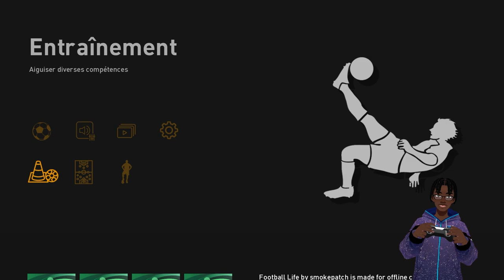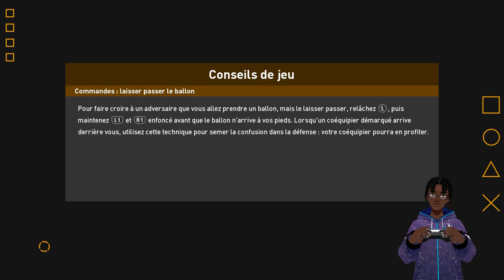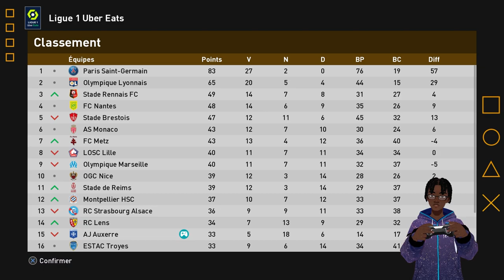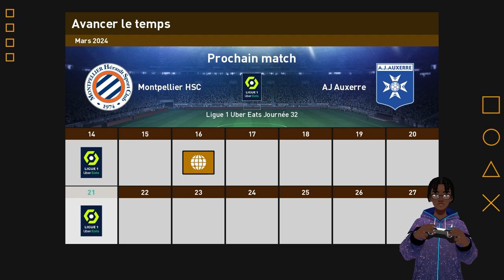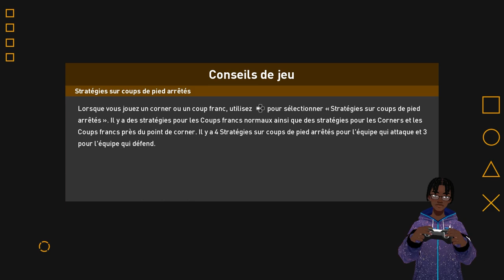PES 2023 FR ► VERS UNE LÉGENDE #6 GROS MATCH FACE AU PSG - Football Life 2023 ! Efootball 2023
PES 2023 FR ► VERS UNE LÉGENDE #6 GROS MATCH FACE AU PSG - Football Life 2023 !